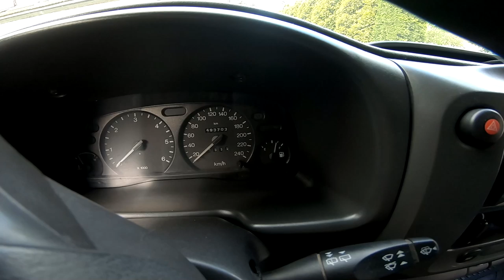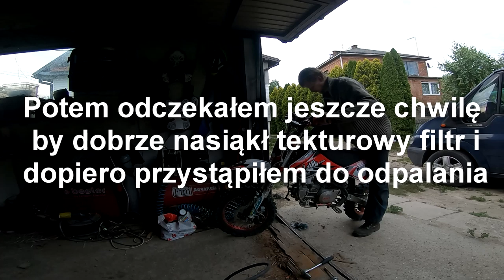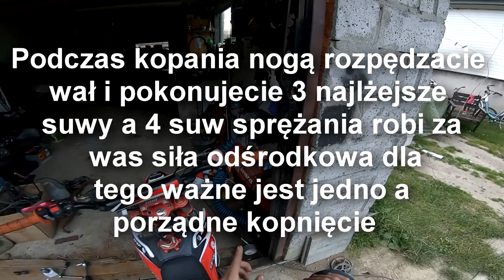Jak odpalić z GMP / części z Daytona 190 w MRF 170 rc-u